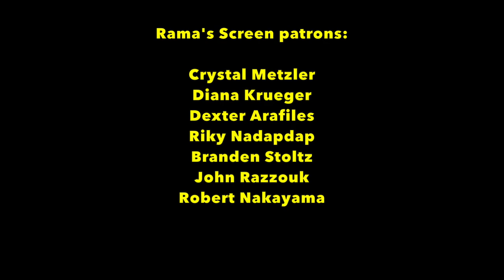DTLA '19 Interview: Director Tara Wood on 'QT8: THE FIRST EIGHT' Documentary About Quentin Tarantino